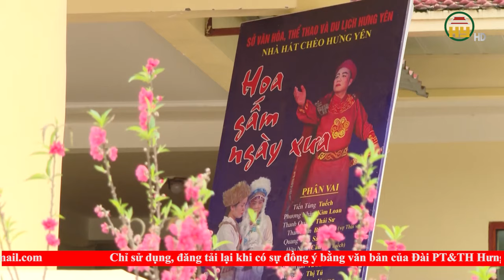Hưng Yên có 3 nghệ sĩ được phong tặng danh hiệu vinh dự Nhà nước Nghệ sĩ Nhân dân, Nghệ sĩ Ưu tú